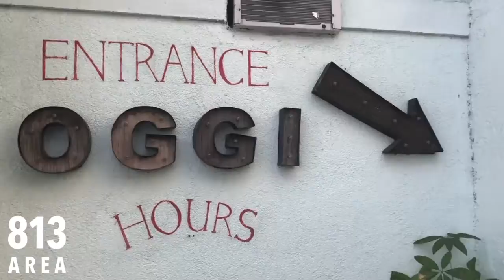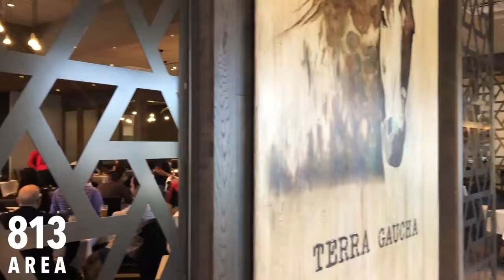Florida Strawberry Restaurant Week Contest 2019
Enter to win a 2-day all expense paid vacation at TradeWinds Resort! All you need to do is try one of these gorgeous Florida Strawberry themed dishes, take a selfie with it and use FLStrawberrySelfie2019 on your post to enter!